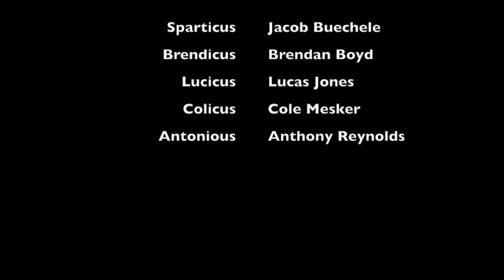Rome Newscast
Mr. Lukens' social studies Roman Empire project.